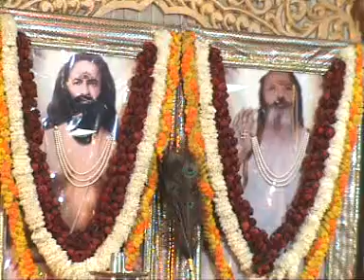Mere Prabhuji Ramlal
Sri Maa dvara gaya hua Sri Prabhu Lilamrat part - 4C